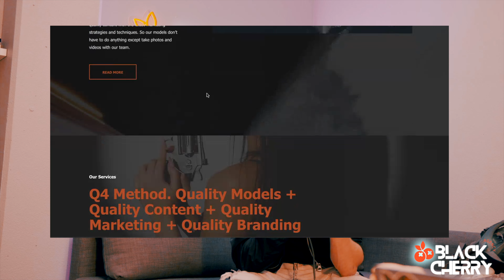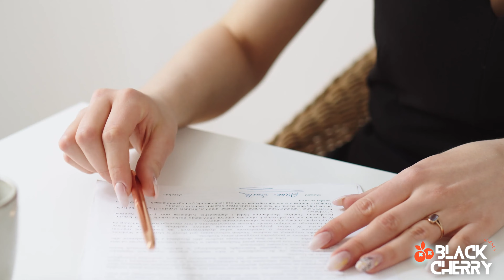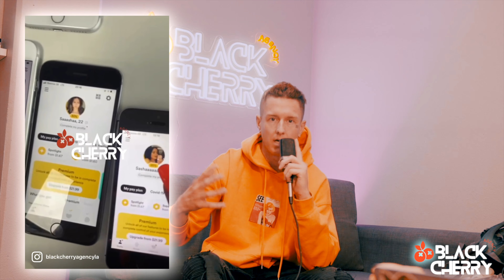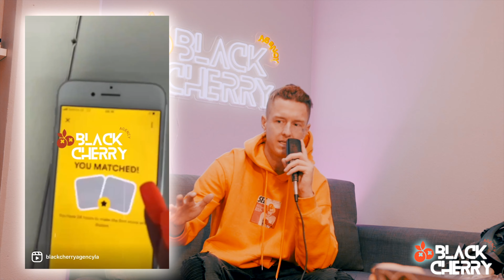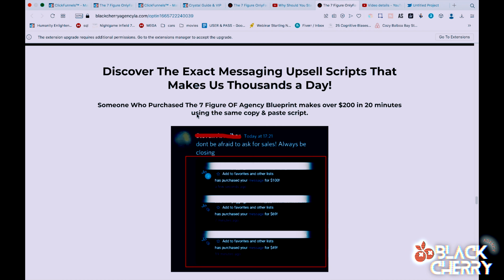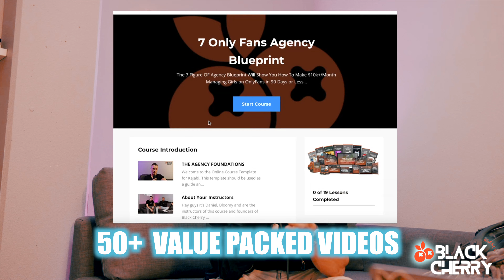How To Build A 6 Figure OnlyFans Agency In 60 Days As A Beginner In 2022 - STEP BY STEP Mini Course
Hello everyone! In this video, I'm going to going to talk about 'How To Build A 6 Figure OnlyFans Agency In 60 Days As A Beginner In 2022 - STEP BY STEP Mini Course"

🎓Course: 7 Figure OnlyFans Agency Blueprint (price going up soon)

👨FREE Telegram Group Coming Soon

In this video, we're going to go over how to build a 6 figure OnlyFans Agency as a beginner in just 60 days!

Get in on one of he most lucrative and unsaturated online business models today and start an OnlyFans Agency. Make serious money managing girls on OnlyFans.

I hope you guys enjoy this video and find it helpful.

0:00 intro
0:30 Outperform the Competition
1:21 What your agency handles
1:40 Register your Business
2:51 Set up your Instagram
3:20 Website
3:35 Be an authority
4:11 Specify your job with model
4:48 Building your team
5:41 Stay Organized
6:05 Be realistic
7:03 How to find models
9:54 Branding
11:12 Contracts
11:51 Payment
13:07 Essential Marketing Methods
15:02 Wrap up
15:16 Let us help you
16:01 1 on 1 coaching